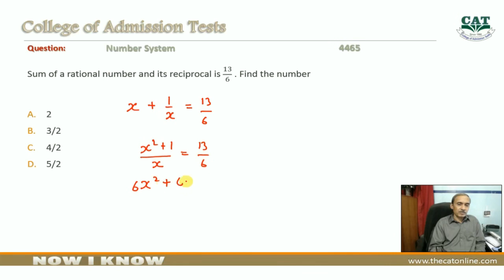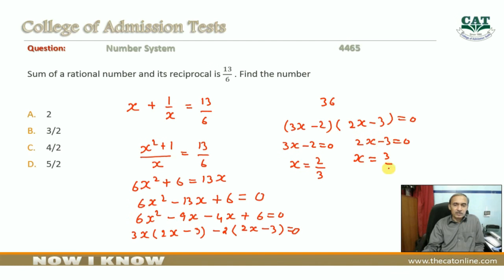Number Systems Past Paper Solved question Q 4465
Sum of rational number and its reciprocal is. In this video you find the solution and explanation of Number system Question number 4465. The solution is in Urdu and fully explained. You can easily understand it.